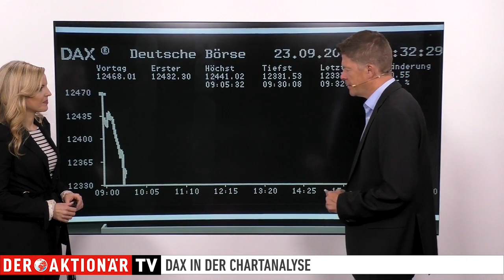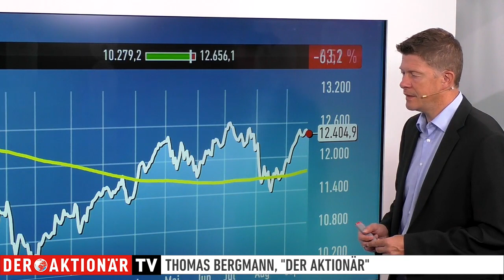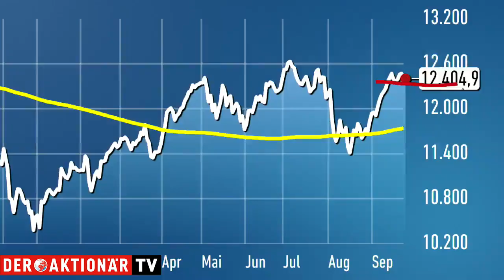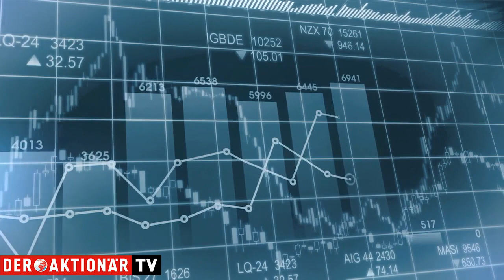DAX-Check: Ton ist ruppiger geworden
Der DAX ist heute mit Verlusten in die neue Woche gestartet. Angesichts der Vorgaben aus Übersee war das aber nicht verwunderlich. In der ersten Handelsstunde baute der Leitindex seine Verluste sogar noch deutlich aus.

Worauf es jetzt für den DAX ankommt, erläutert Thomas Bergmann im Gespräch mit Moderatorin Cornelia Eidloth. Der DAX-Experte zeigt, welche Hürden und Unterstützungen von Bedeutung sind. Sehen Sie den DAX-Check von Montag bis Freitag live um 09:30 Uhr auf unserer Facebookseite oder auf unserer Homepage im Livestream.